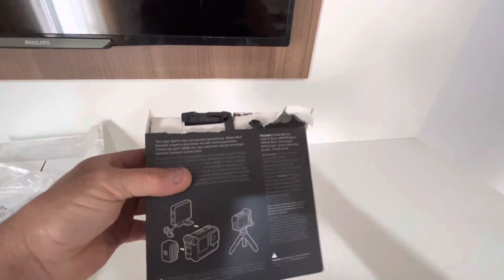# KIT MÍDIA MOD,COMO USAR NAS GRAVAÇÕES DO YOUTUBE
# COMO FAÇO MEUS VÍDEOS PARA YOUTUBE,VEJAM …